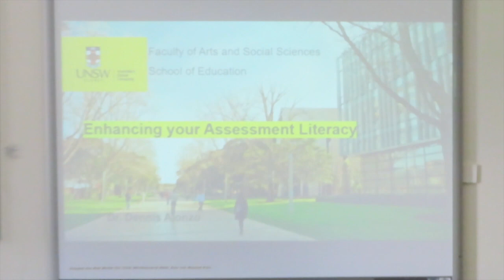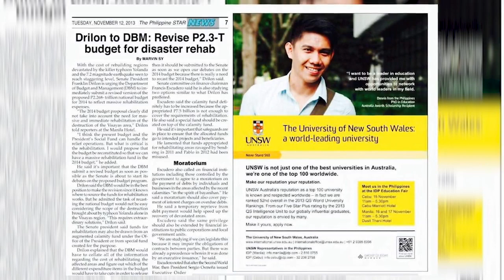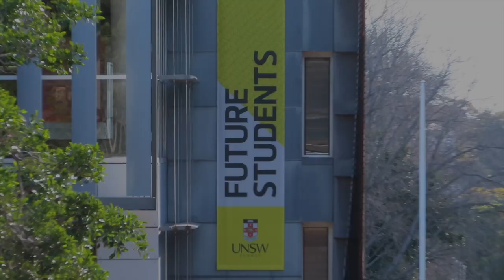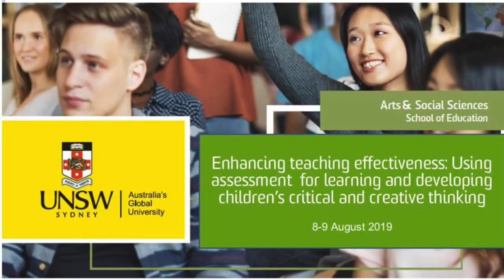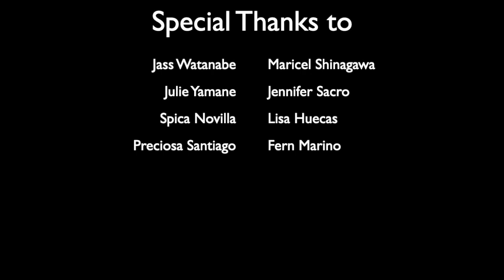Explore UNSW and Sydney Australia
This video is about attending a seminar in one of the most prestigious schools in Australia, UNSW. We also had the chance to listen and discuss one of the important topics in the lectures of Dr. Dennis Alonzo, the only Filipino Education professor in Australia.